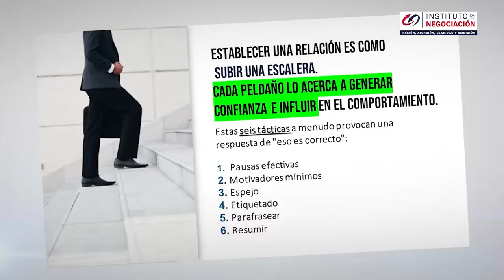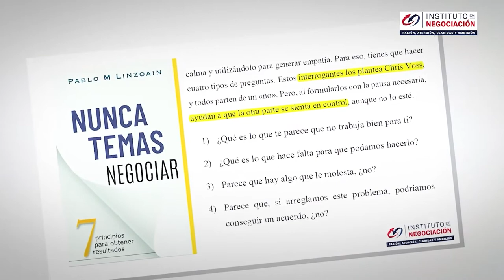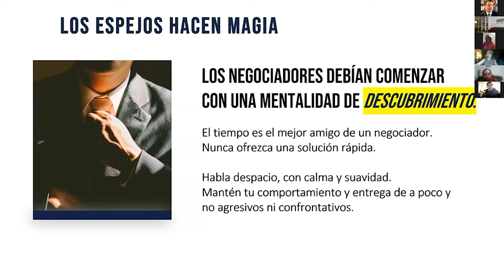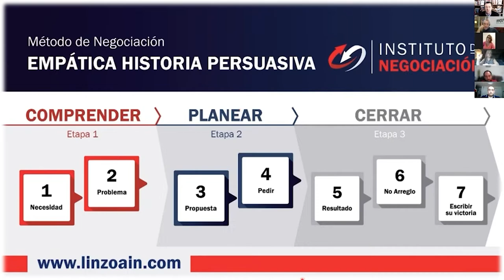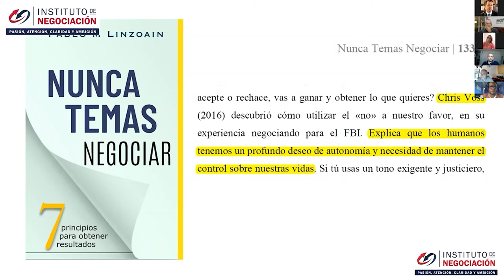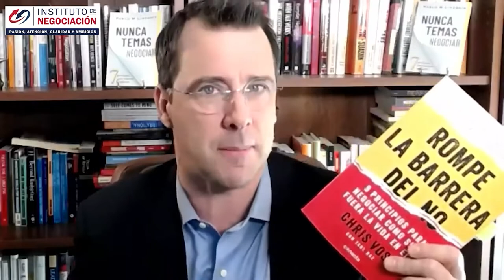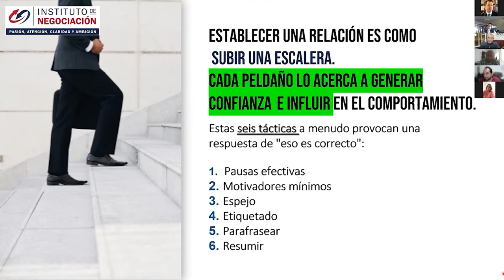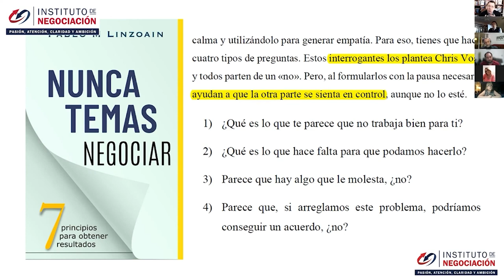NO TE COMPROMETAS: Rompe La Barrera Del NO - Chris Voss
👉🏻 El destacado experto internacional en negociación, Pablo M. Linzoain, muestra NO TE COMPROMETAS: Rompe La Barrera Del NO - Chris Voss

Obtene tu copia de mi libro

rompe la barrera del no, rompe la barrera del no audiolibro, no te comprometas: rompe la barrera del no - chris voss, rompe la barrera del no resumen